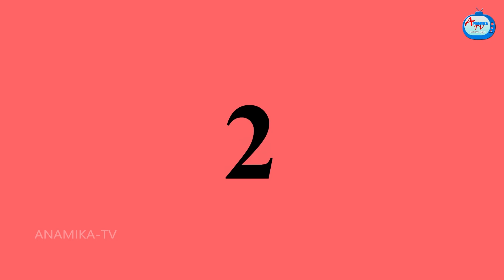അമ്മായിഅമ്മ മരുമകളുടെ മാമ്പഴ മത്സരം | Malayalam Stories | Moral Stories in Malayalam | Anamika TV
അമ്മായിഅമ്മ മരുമകളുടെ മാമ്പഴ മത്സരം  - ammayiamma vs marumagal | Malayalam Stories | Moral Stories in Malayalam | Malayalam Story | Anamika TV Malayalam